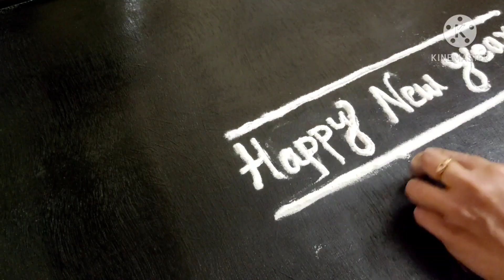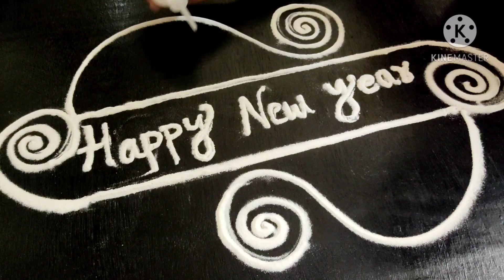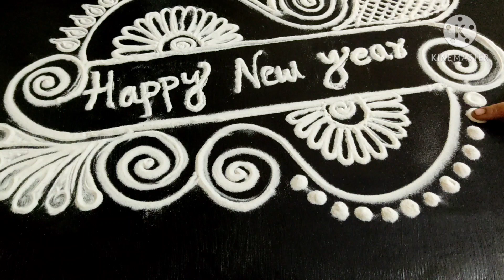simple and easy Rangoli || New year rangoli || Rangoli for beginners